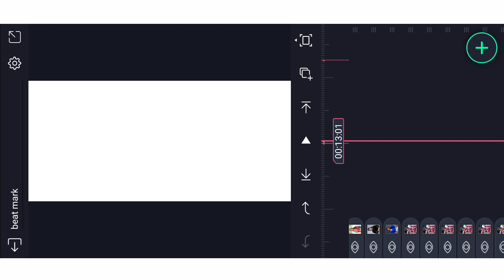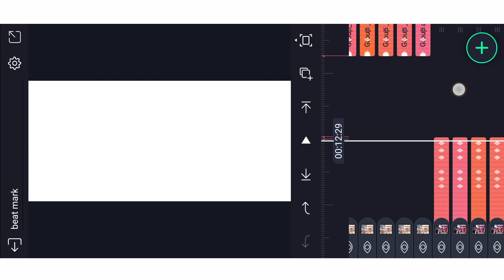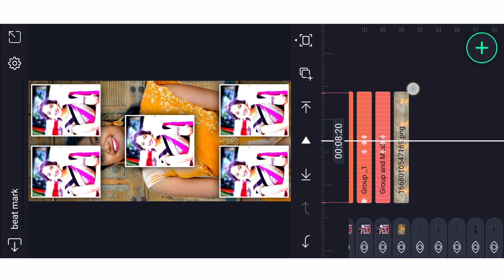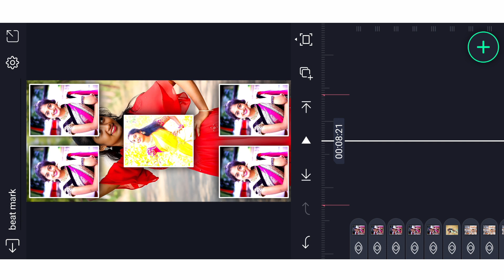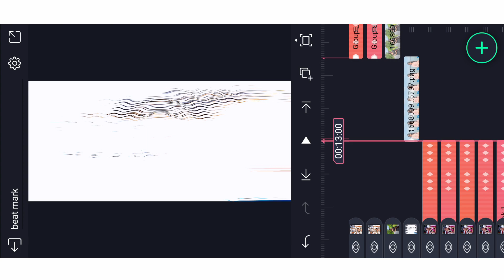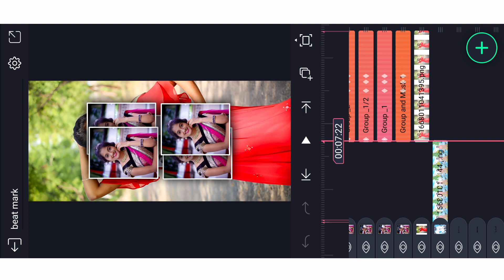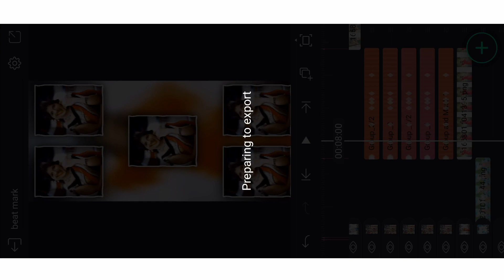Insta Trending best love lyrical video editing alight motion in telugu, Alight Motion video editing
With

Description